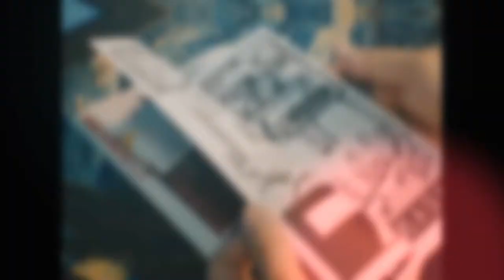Why I Press Record // 1-min short film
A short 1-minute film made as a one-man production for the SoloShortFilmChallenge answering the question "Why I press record?" This was shot with the Super 16 camera app on a Samsung S10 as well as the Sony A6500.

- Sony A6500/A6600
- Sony 18-135mm f3.5-5.6 OSS
- Sigma 16mm f1.4 DC DN Contemporary
- Yongnuo YN 50mm f1.8S DSM
- 7Artisans 25mm f1.8
- SmallRig Camera Cage with Wooden Hand Grip
- UURig Hot Shoe Top Handle Grip
- Manfrotto Befree Live Carbon Fiber w/ Fluid Head
- FeiyuTech AK2000C Gimbal Stabilizer
- Peak Design Leash (Ash) Camera Strap
- Peak Design Cuff (Ash) Camera Wrist Strap
- UURig Vlog Selfie Flip Screen Mirror
- Pronstoor/Ambitful Portable Teleprompter
- Rode VideoMicro Compact On-Camera Microphone
- Maono AU-100 Lavalier Microphone
- Zoom H1N Handy Recorder

- Kase Wooden Phone Case with Lens Mount
- Ulanzi 1.33x Anamorphic Lens
- Ulanzi U-Rig Pro Smartphone Video Rig
- VIJIM VL120 RGB Video Light
- Andoer Alloy Mini Desktop Tripod

⌨ MY DESK STUDIO SETUP
- Maono AU-03 Condenser Microphone Kit
- Maono AU-MH601 Studio Headphones
- MageGee MX-Box 65% Mechanical Keyboard
- ADATA HD330 Portable External Hard Disk

VIDEO CHAPTERS
0:00 Introduction